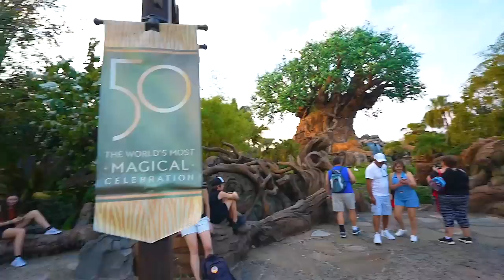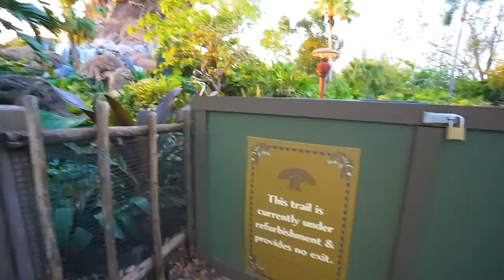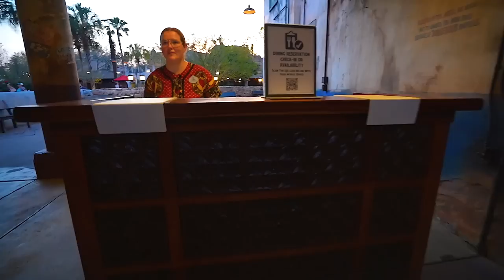Surprising My Girlfriend With Dinner At Disney World | Dining At The Tusker House In Animal Kingdom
My Gear:
2nd Camera: Canon G7X Mark ii

Matthew Willson
Lisa's Life
Natalie Conway
Topher Magellan
Matthew Anthony
Jerry Warren
James G.
John Morgan
Nicolina P
Patton Pandemonium
Miranda084
Jrod Lockwood
Sam Alicea
Fairy Tale Family
Lirr408
Mike88NYC
Andrew Joslyn
Michael McLeod
Hadley S.
Steve Hansen
Jeriza Montano
Will Simon
Jess Garback
ashalia11
WhirlOmar
Ben Gardner
Hannah Sakuma
Marjorie Fisher
Vanessa McLeod
Melissa Demastrie
John Mc
Ken Dettman
Alfred Menna
Sun Principe
Leigh Ellen Barnes
Dale Farmer
Jon Mulawa